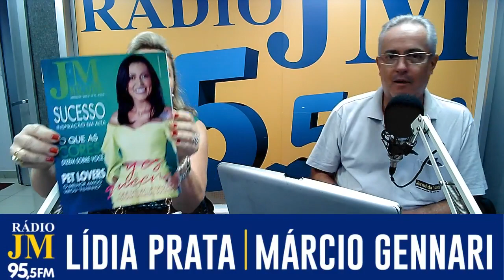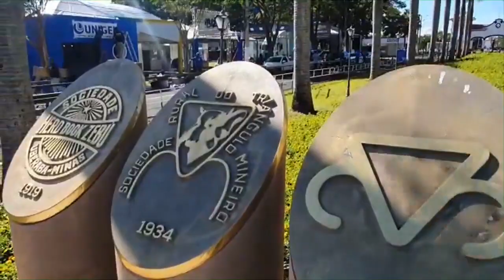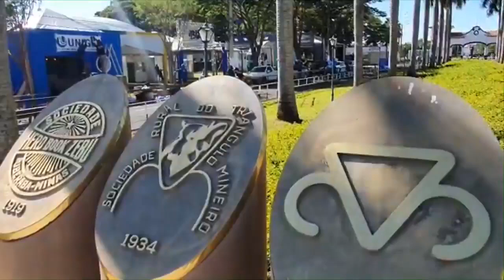1 de maio de 2022